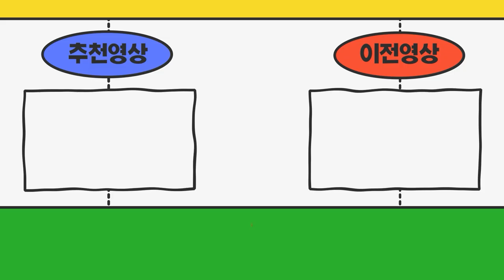경기도 시흥시에 위치한 법인회사에서 영업용법인번호판 알아보시고 구매하러 오셨습니다